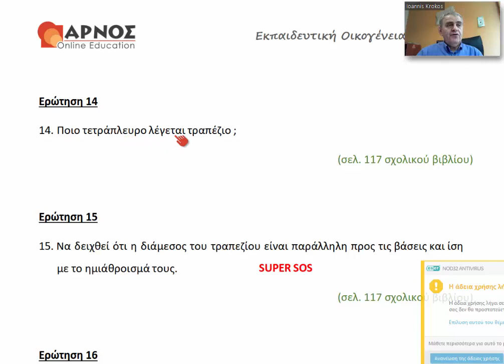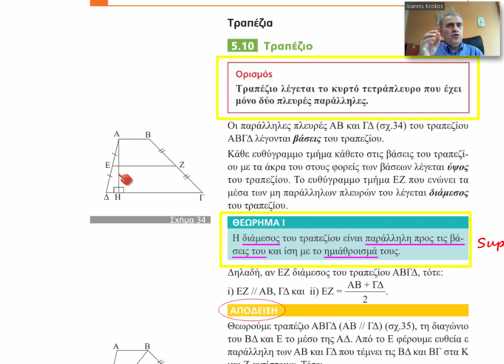ΓΕΩΜΕΤΡΙΑ Α ΛΥΚΕΙΟΥ - ΠΑΡΑΛΛΗΛΟΓΡΑΜΜΑ ΤΡΑΠΕΖΙΑ -ΕΡΩΤΗΣΗ 15